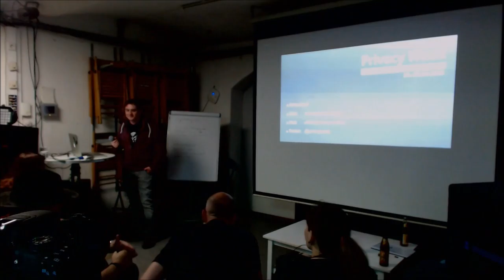7. Netzpolitischer Abend AT - Lightning Talks: Thomas Lohninger - Save The Internet